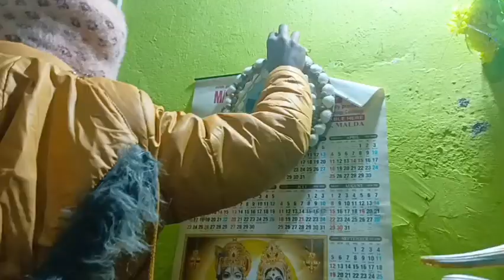আজ সৃজার জন্মদিন 🎉❣️ গামলার রেসিপি ফলো করে রান্না করলাম আজ 🤩🤭 Birthday vlog//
please bondhura pashe theko 🙏